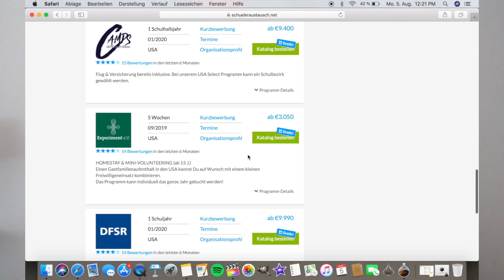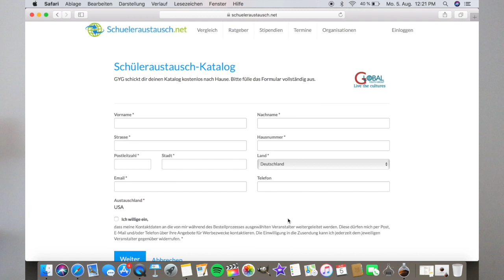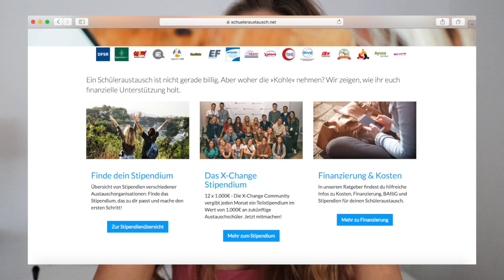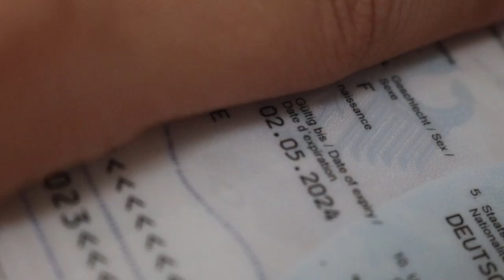10 SCHRITTE ZUM AUSLANDSJAHR ~ Kosten, Stipendien, Gastfamilie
Hello ♥︎

Mein Equipment:
Softbox: Walimex Studioleuchte rund (ausverkauft)
Schnittprogramm: Final Cut Pro X
Thumbnails: GIMP